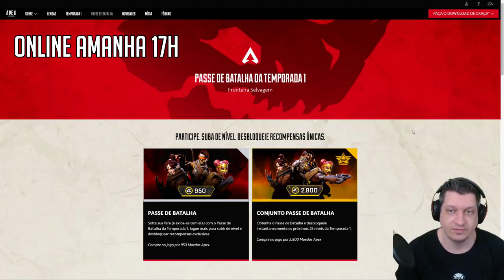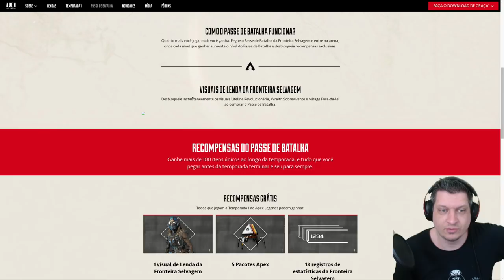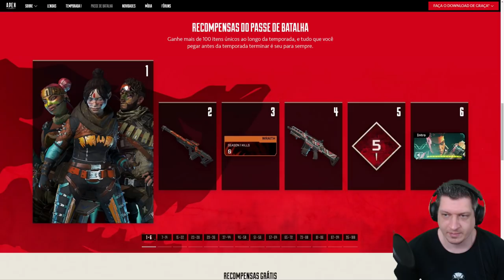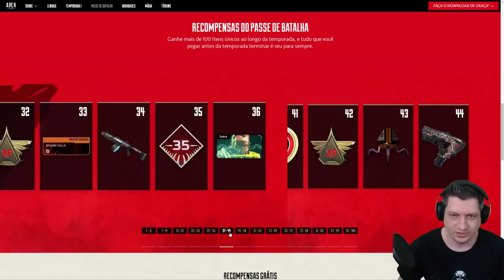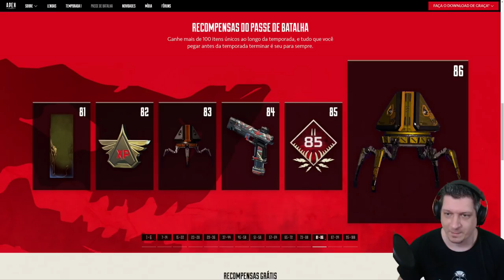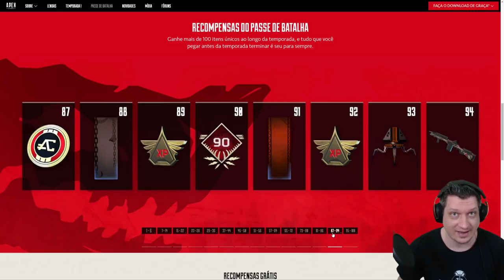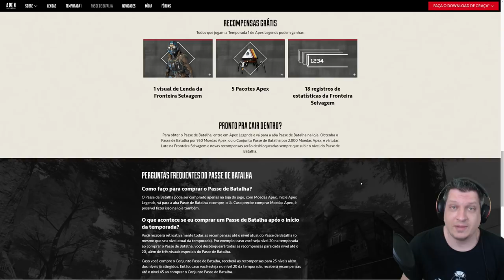APEX LEGENDS | SAIU O PASSE DE BATALHA - TUDO SOBRE SEASON 1 DO BATTLE PASS!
Jovens, neste vídeo mostro TUDO SOBRE O PASSE DE BATALHA do Apex Legends, o horário exato do lançamento, nova lenda, preço e também as tão sonhadas recompensas!

APEX LEGENDS - SAIU O PASSE DE BATALHA - TUDO SOBRE SEASON 1 DO BATTLE PASS E O OCTANE